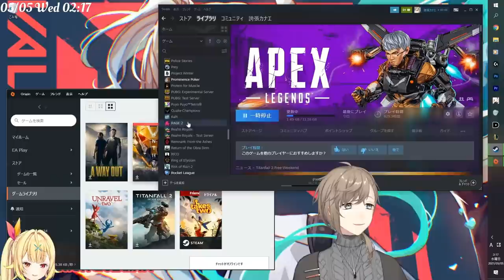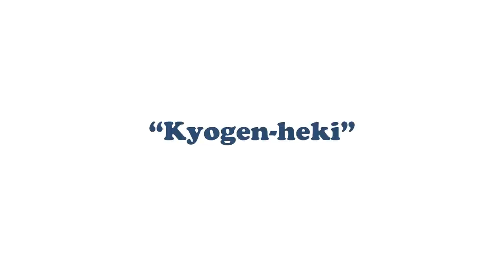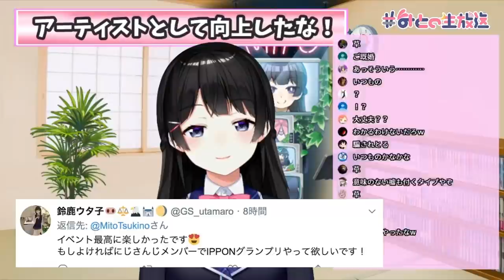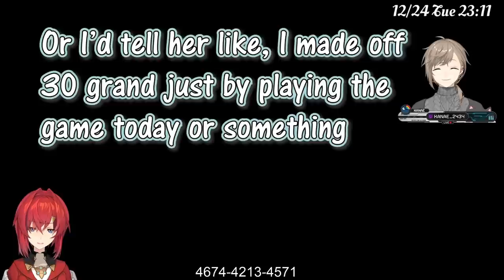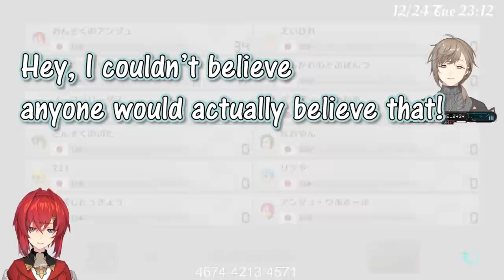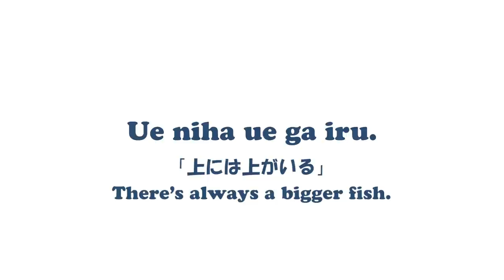【Eng Sub】Kanae Against World【Nijisanji】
@uruhaichinose (Ichinose Uruha)

  @TsukinoMito (Tsukino Mito)

  @HanabatakeChaika (Hanabatake Chaika)